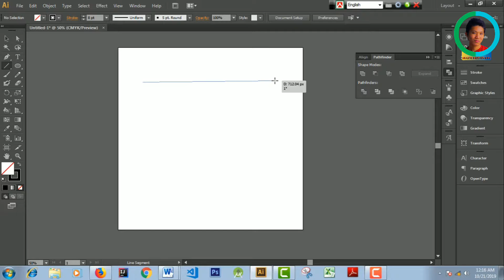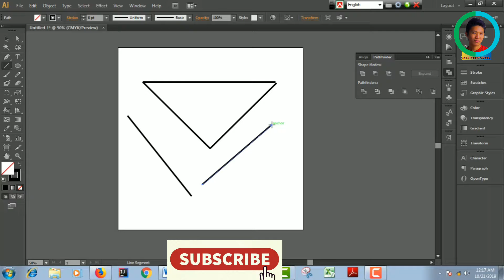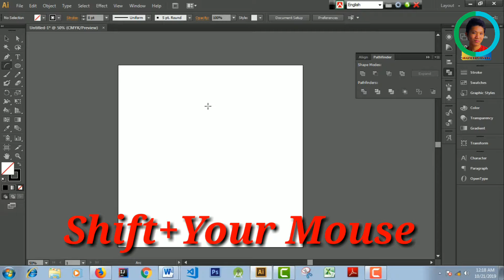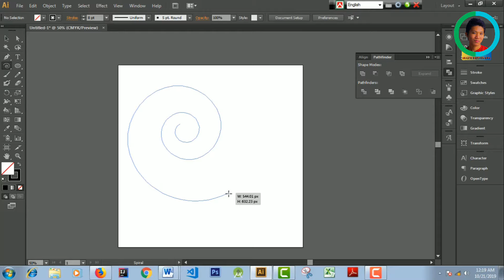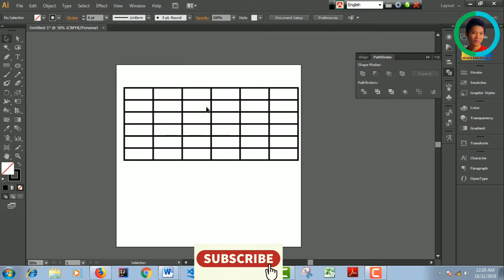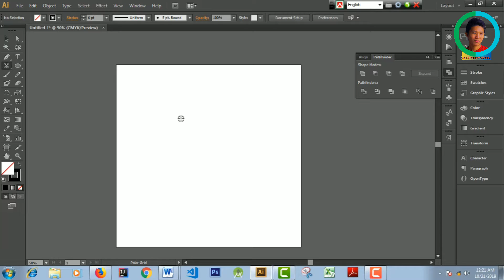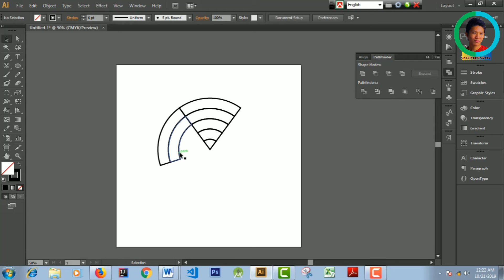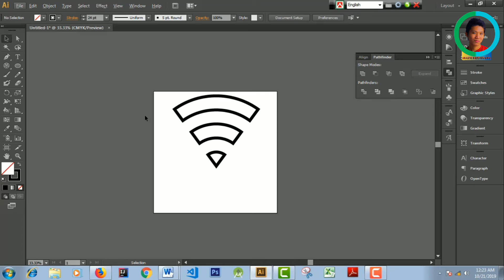Graphics Design ( Part-5 )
1. How to use Line segment tool
2. How to use Arc tool
3. How to Spiral tool
4. How to use Rectangular grid tool
5. How to use Polar grid tool